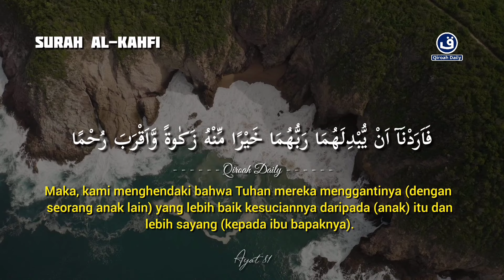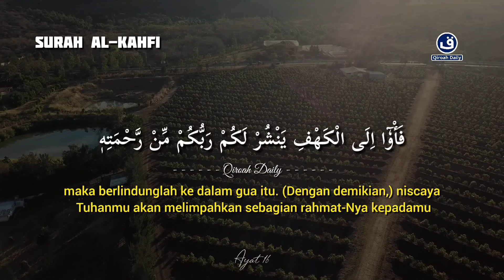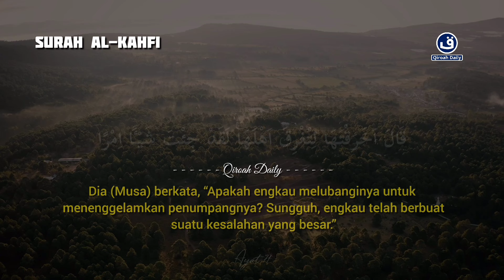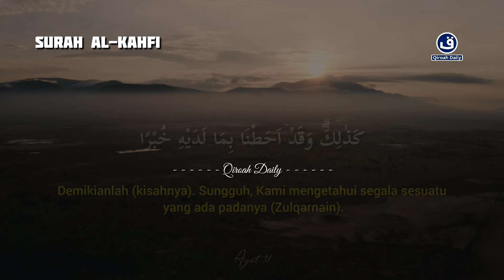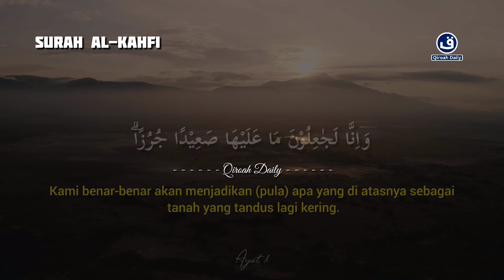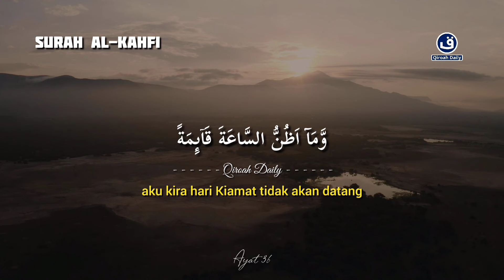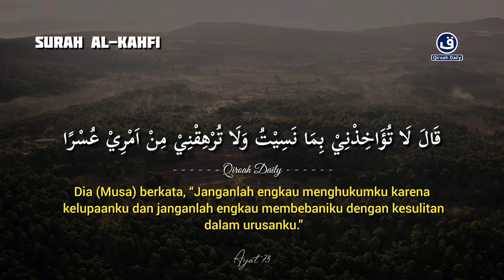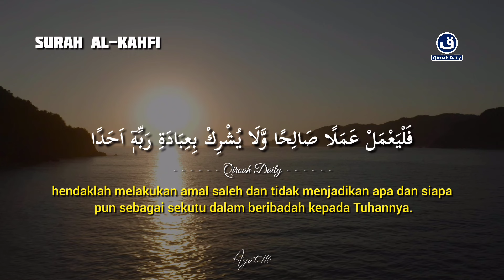SURAH AL KAHFI MERDU PENYEJUK HATI DAN PIKIRAN | MUROTTAL AL QURAN PEMBUKA REJEKI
Bacaan merdu

SURAH AL KAHFI MERDU PENYEJUK HATI DAN PIKIRAN | MUROTTAL AL QURAN PEMBUKA REJEKI@qiroahdaily